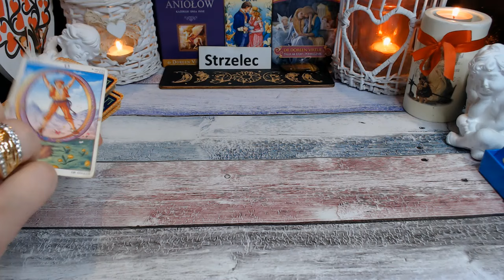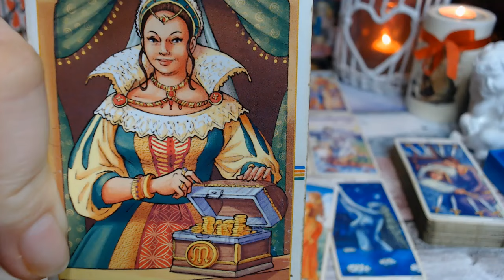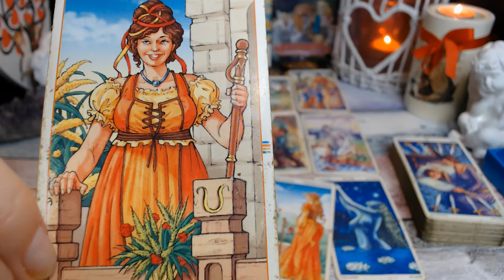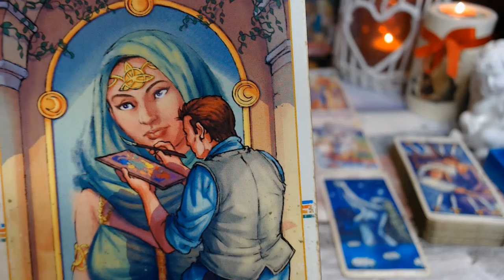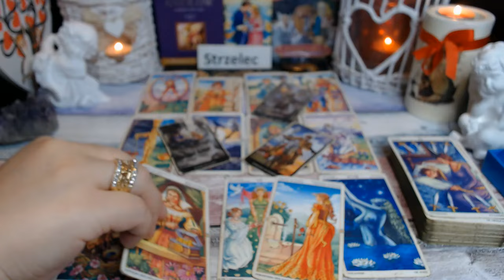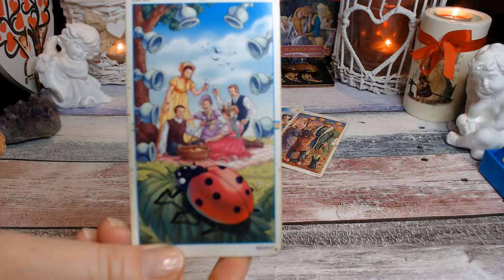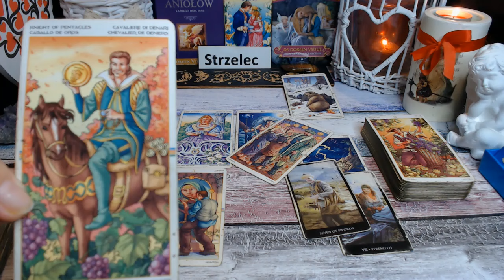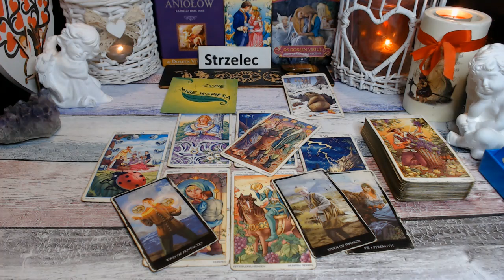💖STRZELEC TAROT MIŁOŚĆ LIPIEC 2024💖